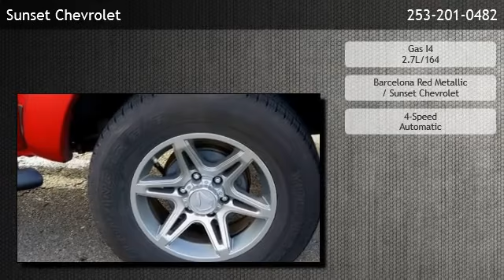2013 Toyota Tacoma PreRunner - Sumner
Sunset Chevrolet
 is offering a 2013 Toyota Tacoma PreRunner in Sumner, WA.

Stock Number: 13163A
Engine: Gas I4 2.7L/164
Transmission: 4-Speed Automatic
Exterior Color: Barcelona Red Metallic
Interior Color: Sunset Chevrolet
Mileage: 69852

4-Speed Automatic Gas I4 2.7L/164 Rear Wheel Drive 7 Speakers AM/FM radio AM/FM/CD w/6 Speakers CD player MP3 decoder Air Conditioning Power steering Power windows Speed-sensing steering Traction control ABS brakes Anti-whiplash front head restraints Dual front impact airbags Dual front side impact airbags Front anti-roll bar Front wheel independent suspension Low tire pressure warning Occupant sensing airbag Overhead airbag Brake assist Electronic Stability Control Power door mirrors Rear step bumper Driver door bin Front reading lights Illuminated entry Overhead console Passenger vanity mirror Tachometer Telescoping steering wheel Tilt steering wheel Fabric Seat Trim Front Bucket Seats Front Center Armrest Split folding rear seat Passenger door bin 16 x 7J+30 Style Steel Wheels 4.100 Axle Ratio Locking/Limited Slip Differential Rear Wheel Drive Power Steering Front Disc/Rear Drum Brakes Steel Wheels Tires - Front On/Off Road Tires - Rear On/Off Road Conventional Spare Tire Power Mirror(s) AM/FM Stereo CD Player MP3 Player Auxiliary Audio Input Bluetooth Connection Cloth Seats Bucket Seats Driver Adjustable Lumbar Pass-Through Rear Seat Rear Bench Seat Adjustable Steering Wheel Power Windows Power Door Locks Engine Immobilizer A/C Power Outlet Front Reading Lamps Passenger Vanity Mirror ABS Brake Assist Traction Control Stability Control Daytime Running Lights Driver Air Bag Passenger Air Bag Passenger Air Bag On/Off Switch Passenger Air Bag Sensor Front Side Air Bag Front Head Air Bag Rear Head Air Bag Child Safety Locks Tire Pressure Monitor

Sunset Chevrolet
910 Traffic Ave
Sumner,WA 98390